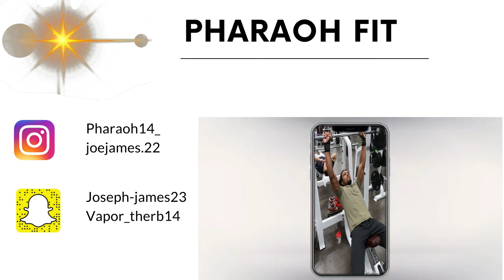Pilates Almost Killed Me! | Everyone Meet Brittaney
Its been exactly a year since I started Pilates with Brittaney and it has worked wonders for a young king. Step into one of my sessions with me. I warn you it's barely a taste, try it yourself!